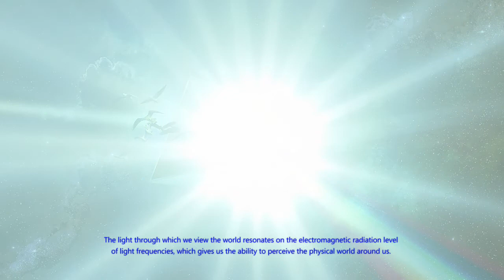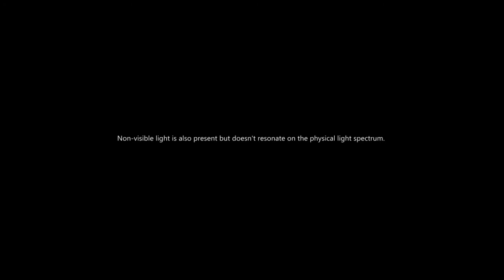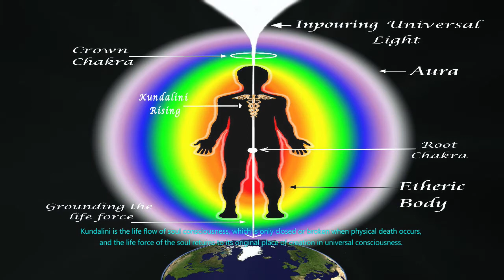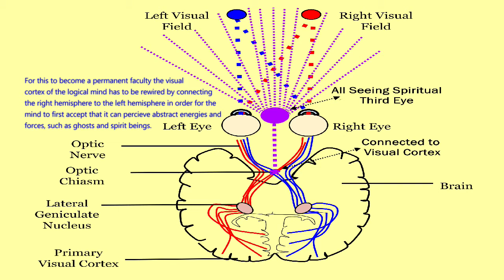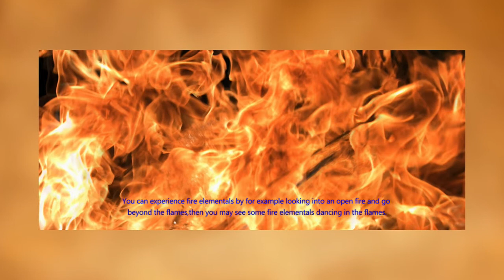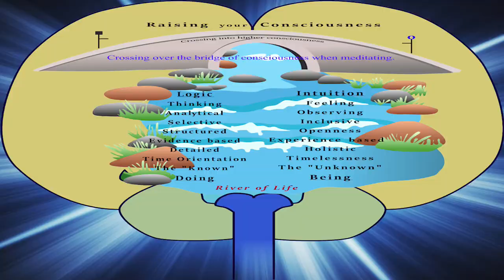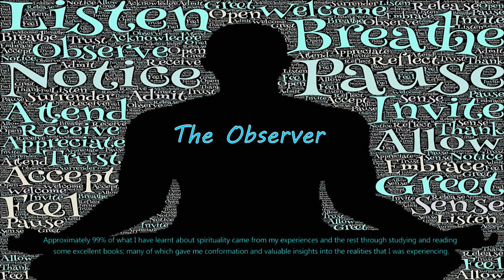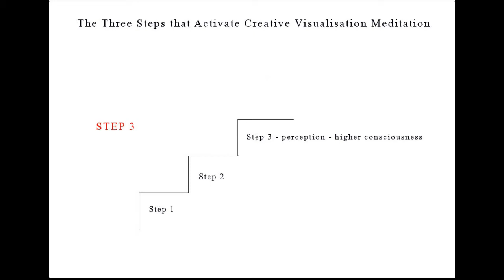Universal Life Forces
This is a video that gives insights into our ability to connect more deeply with  the seen and unseen Universal Forces that maintains all aspects of life.